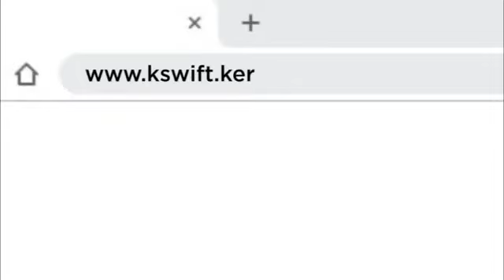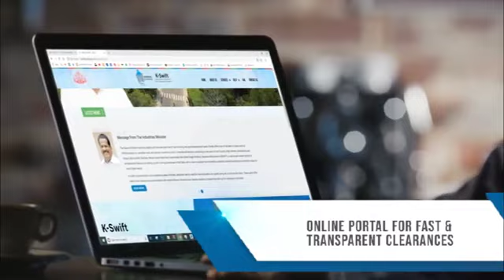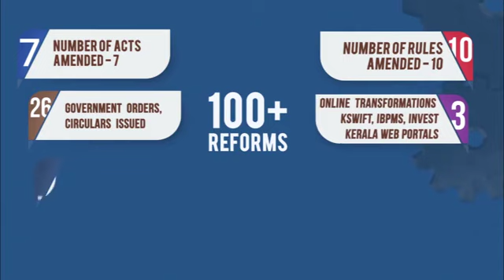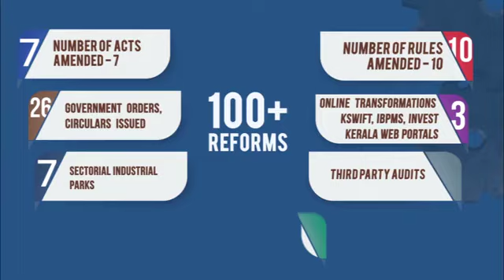Kerala's Industrial Scenario | Directorate of Industries & Commerce, Kerala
This is the Official YouTube Channel of the Directorate of Industries and Commerce, Government of Kerala.